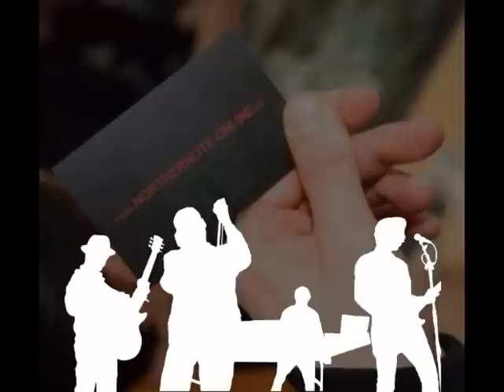Northern Lite - Staring at the Sun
Extended Tour 2008
Concerts : Chemnitz, Zürich + Zwickau
NOV + DEZ 2008
Taper : Larsen
Videos: Larsen, Mel, Robert, Bettina, Mariaaa
www . northernlite-online . de